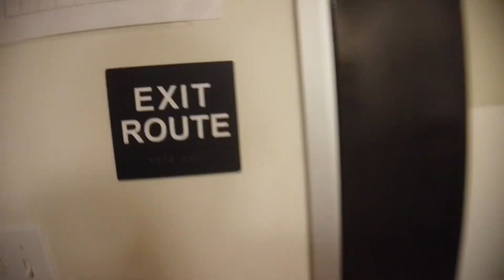Adding no. 6 | 2 DAY VLOG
I hope you enjoyed this video, it was an exciting one. If you have any video ideas please comment them down below.